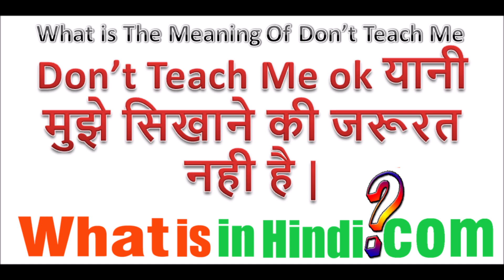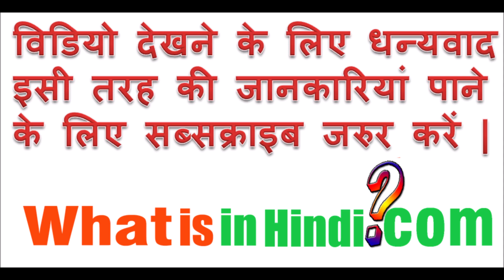What is the meaning of Don't Teach Me in Hindi | Don't Teach Me का मतलब क्या होता है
Don't Teach Me का मतलब क्या होता है | What is the meaning of Don't Teach Me in Hindi | Don't Teach Me ka matlab kya hota hai
Teach Me jyada jankari website par milegi...
you don't teach me meaning in hindi
don't teach me how to behave meaning in hindi
don't teach me how to behave if your ego speaks then my attitude comes meaning in hindi
don't teach me how to behave quotes
english to hindi translation
tum mujhe mat sikhao translated in english
how to behave meaning in hindi
don't touch me meaning in hindi